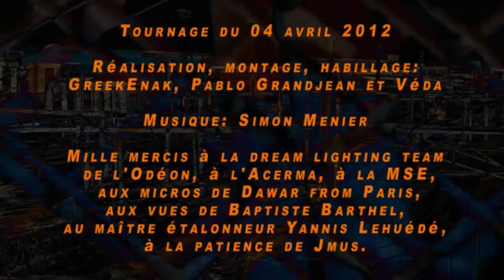Qu'est ce que la dette publique ?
Bruno Tinel est économiste, maître de conférences au CES (Centre d'économiede la Sorbonne) à l'université Paris 1.